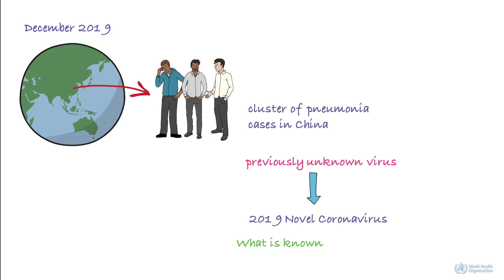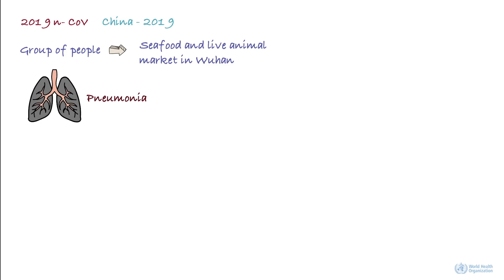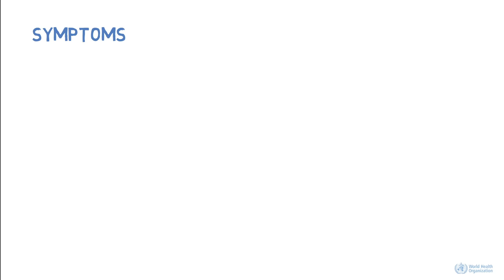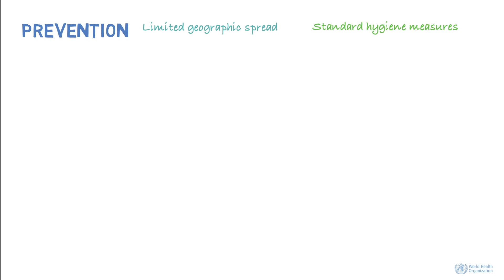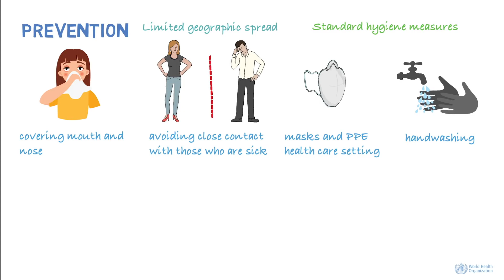Novel coronavirus 2019 nCoV